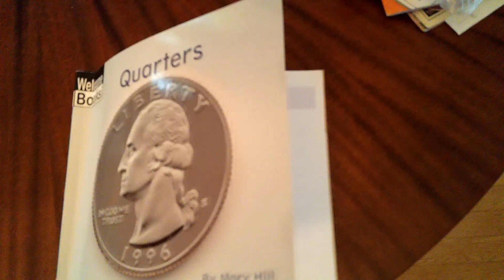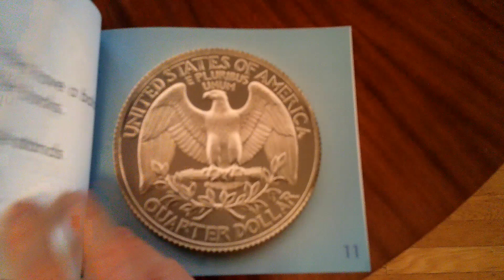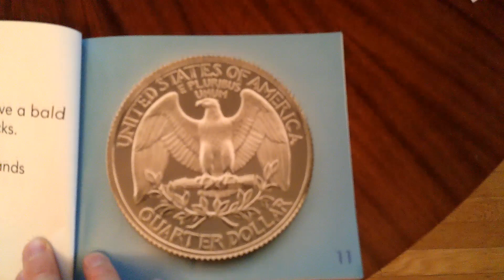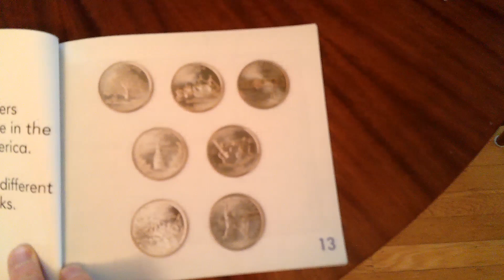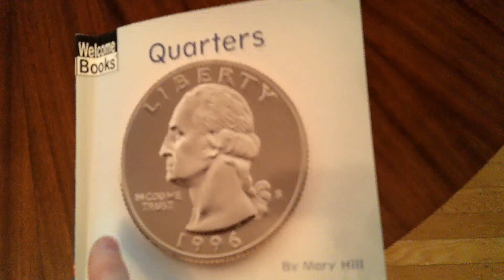Quarters read aloud